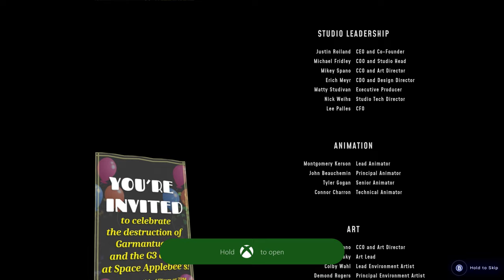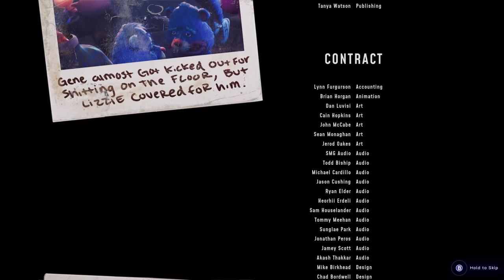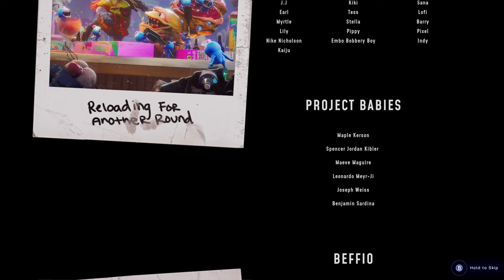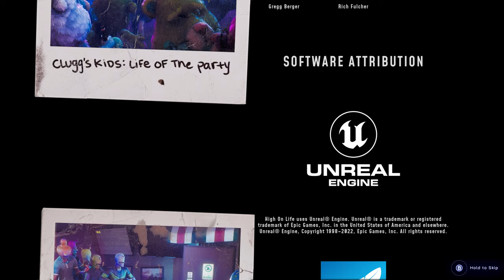High on Life (Xbox Series X) - 11 - Garmantuous (Playthrough)